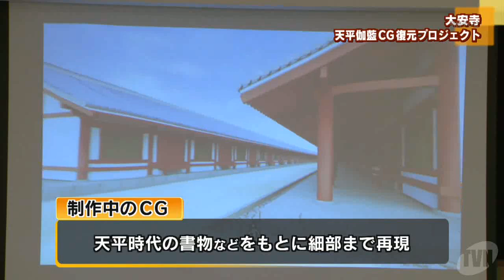大安寺 天平伽藍ＣＧ復元プロジェクト